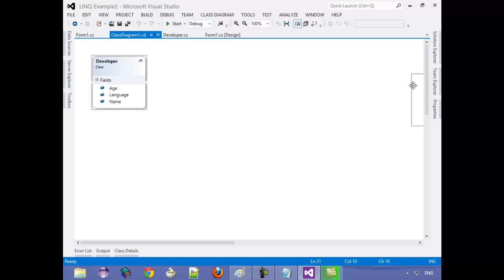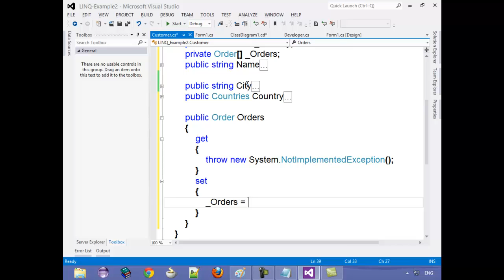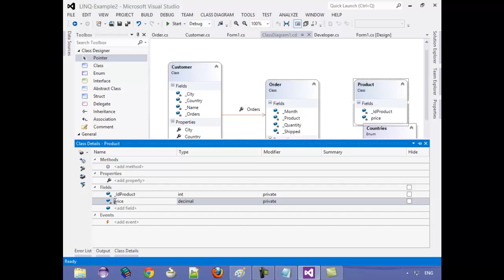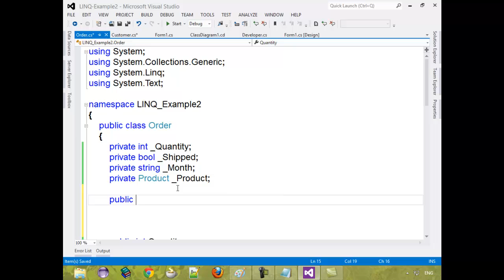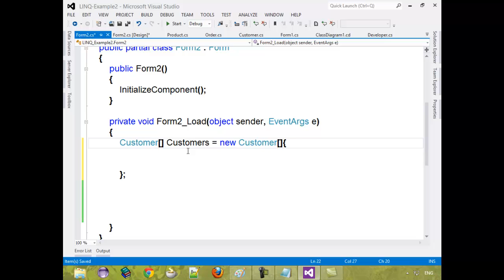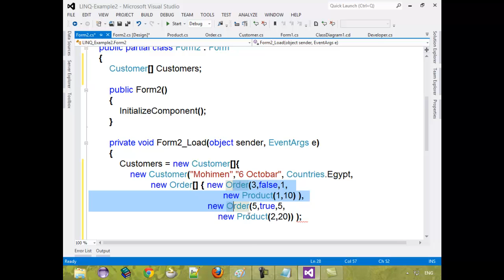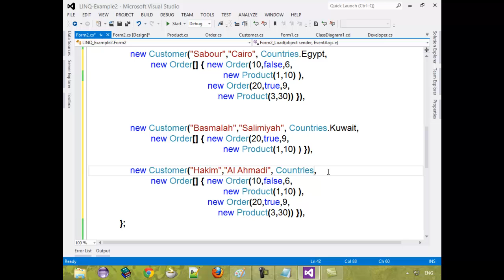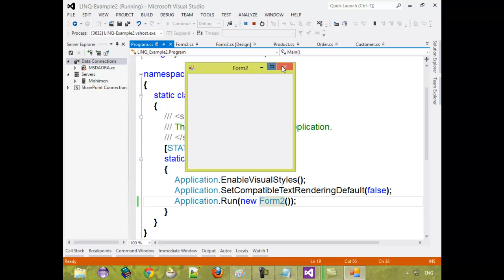3-LINQ- Sample Classes and Data for the following Examples